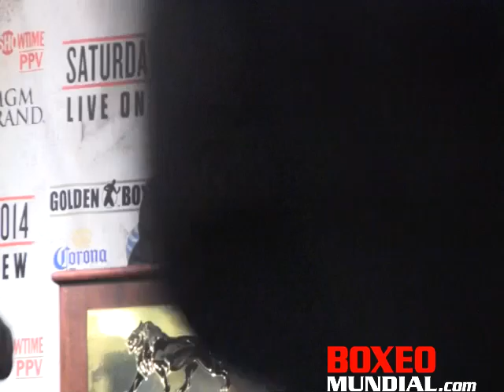Saul Canelo Alvarez speaks at post fight ptresser for Angulo fight vid1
Mexican superstar Canelo Alvarez scored a 10th round technical knockout victory over Alfredo "El Perro" Angulo in front of 14,610 fans at the MGM Grand Garden Arena in the main event of Saturday's "TOE TO TOE: CANELO vs. ANGULO" on SHOWTIME PPV.

Canelo (43-1-1, 31 KOs) landed a vicious left uppercut that rocked "El Perro's" head back at 0:47 of the 10th round.  Sensing Angulo was taking too much punishment, referee Tony Weeks stepped in and halted the exciting battle.